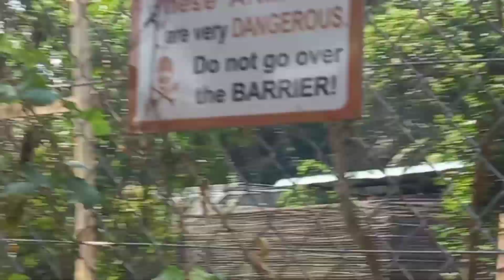The anger tiger 🐅 in said the keg